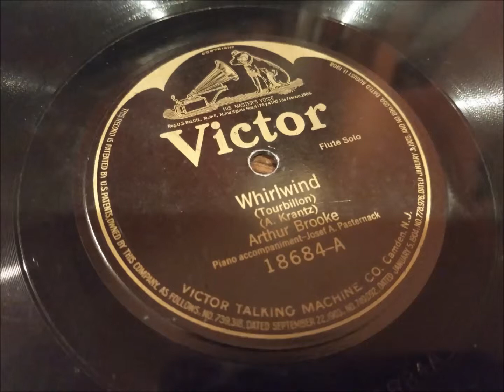Whirlwind - Flute Solo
Whirlwind - Flute Solo, played on my 1904 Columbia AH Disc Graphophone.